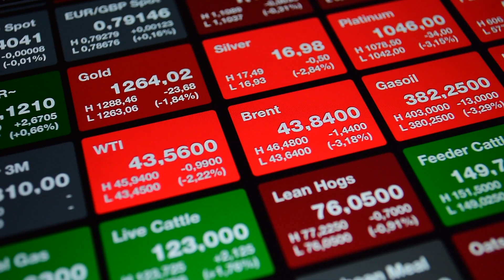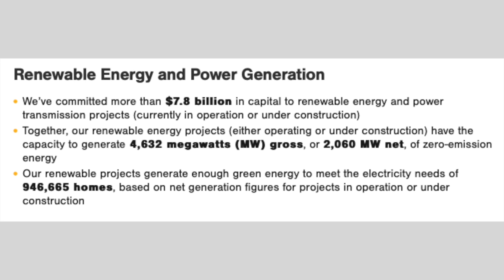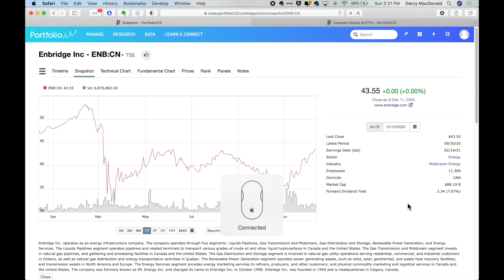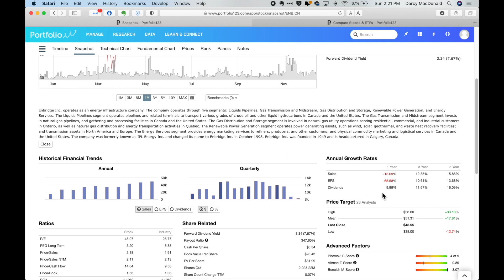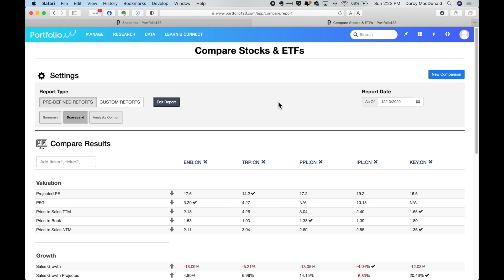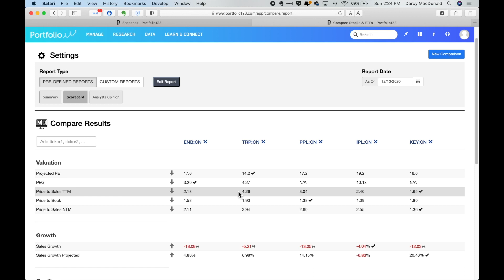Enbridge Stock Analysis | Is The Dividend Safe?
Enbridge stock is one that's high on the list of any dividend investor looking for passive income.   That describes me pretty well, so I've a keen interest in this one and I update my own analysis of the price and fundamentals fairly regularly.  Enbridge has been generating dividend income for me for quite some time now.

They've got a 26 year history of dividend increases, showing that management is committed to dividend growth investors.

They're a wide moat company because while they're a big player in energy, they don't pull oil or gas from the ground, they move it around instead via pipelines and they're in the business of storage as well.  They engage in this business through long term contracts and so they're insulated from short term price swings but not necessarily long term declines.

They are investing in shift to renewables, but the questions remains whether they can pull this off with the right timing and the right strategic investments.

In this video I'll take a deep look at their fundamentals, their overall business and present both a bull case and a bear case so you can take a balanced view of the stock and see if it's right for you to buy now or pass up for a better opportunity.

📣 If you like the charting and analysis (and backtesting) tool I use, check out Portfolio123 and signup for a 💥FREE💥 21 day trial

As always, I thank you for all the support on the channel. I’m excited about connecting with people that are passionate about money and investing, and it wouldn’t be possible without you guys! Thank you for spending time on the channel, asking questions, sharing and liking the videos. I appreciate all of the feedback, both positive and negative on how I can make this channel better. :D

About Darcy MacDonald

I'm a freelance IT consultant, real estate investor and business owner in Nova Scotia Canada. I’ve been working on and leading IT projects throughout North America over the past 25 years. I specialize in system architecture, IT security and DevOps practices and tools. I’ve been a DIY investor since I was a teenager and I’m extremely passionate about financial education and personal wealth literacy. I truly believe we all need to take responsibility for our own finances in order to build stronger families and communities. If I can help do that in some small way then that’s tremendously gratifying.